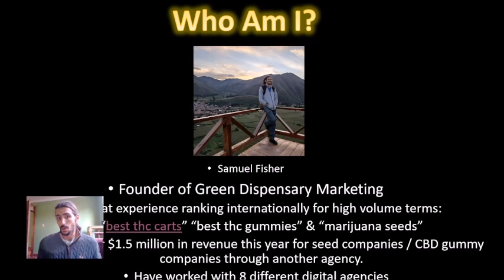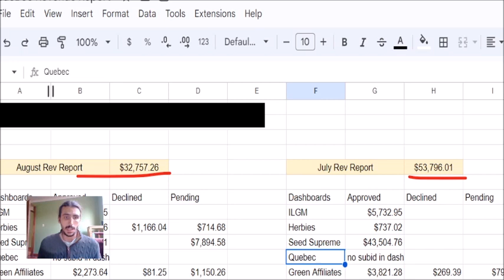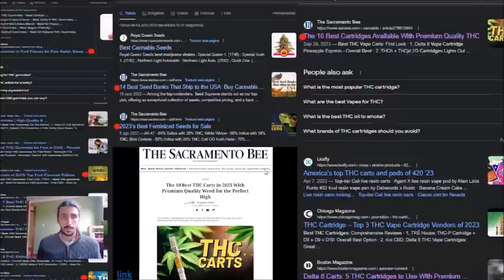Dispensary Marketing Plan [2024] | 10 Dispensary Marketing Hacks